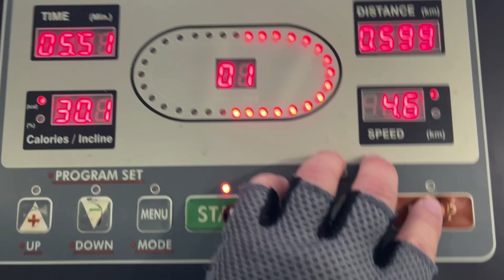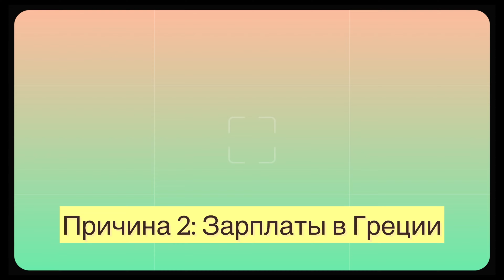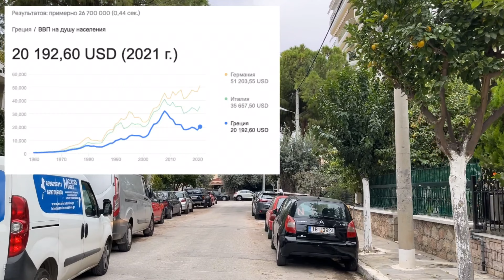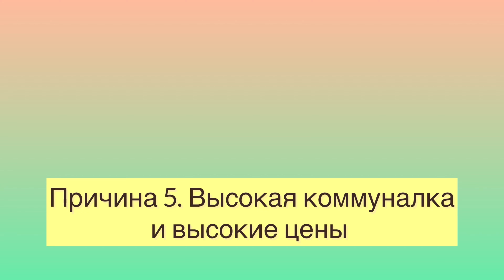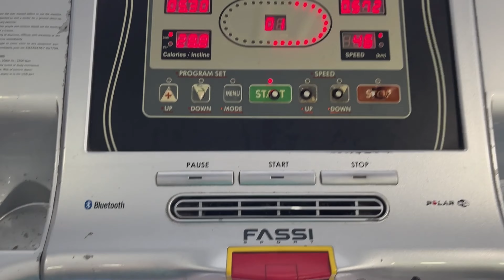Греция: Крах Рынка Недвижимости - 5 Причин // Народ в Шоке! // Афины - Прогулка Калифея, Синтагма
В этом видео я делюсь своей точкой зрения на рынок недвижимости в Афинах, и называю 5 причин, которые могли бы привести перегретый рынок жилья в Афинах к краху. Вы можете согласиться или не согласиться, жду ваши комментарии!
Буду Очень Рад Поддержке!
Под каждым видео есть кнопка Спасибо -- Thanks!

До встречи!

Тайм Коды

02:10 Первая из пяти причин, приводящих рынок недвижимости к краху
07:05 Причина вторая краха недвижимости в Афинах
10:04 Третья причина краха рынка недвижимости в Афинах
14:45 Причина 4 падения цен на недвижимость в Греции
19:36 Причина пять краха недвижки в Афинах - народ в шоке!